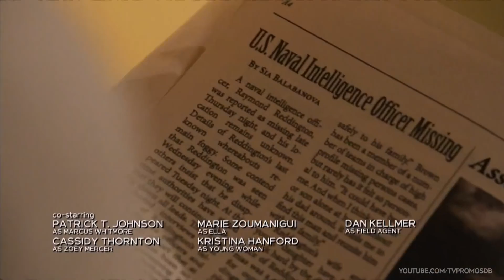The Blacklist 6x18 "The Brockton College Killer" / 6x19 "Rassvet" Promo (HD) Two Hour Event